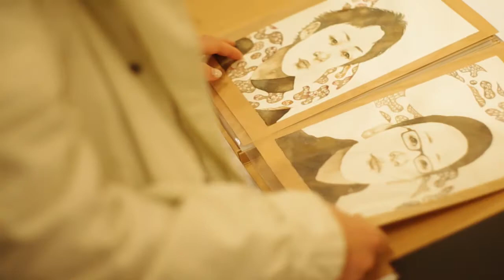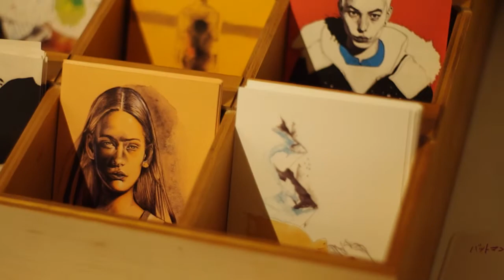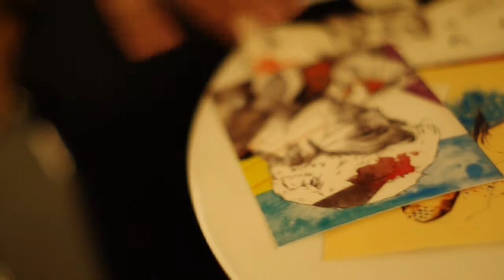Shouta Sanoda: Japanese Illustrator